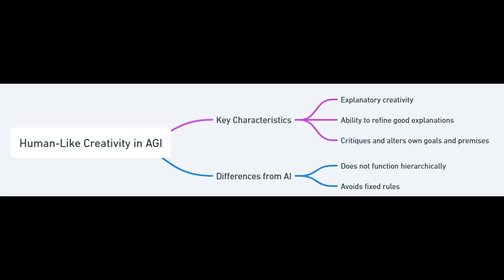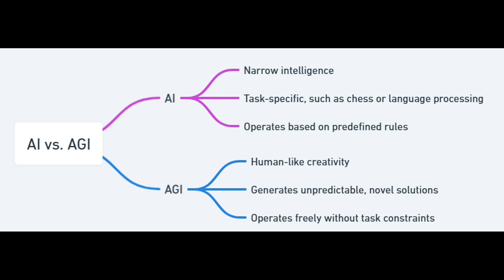David Deutsch on AI and AGI, author of Fabric of Reality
0:00 Introduction to David Deutsch and His Unique Ideas
1:50 Human Creativity: The Solar Neutrino Problem
3:01 the Turing Test and true intelligence
12:00 Evolution and the Human Potential for Knowledge
15:00 Collaboration with AGI: Beyond Fear and Control
17:30 Conclusion: Deutsch's Optimistic Vision for the Future